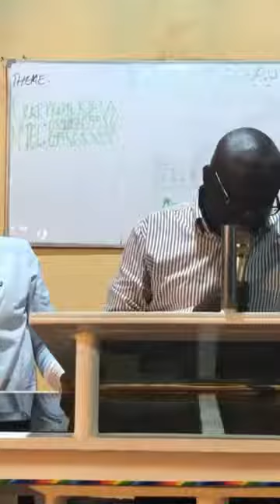PAPA KIALA 6EME SCEAU D'APOCALYPSE